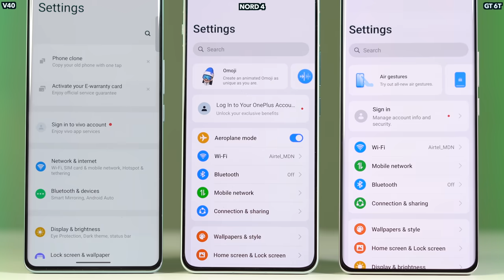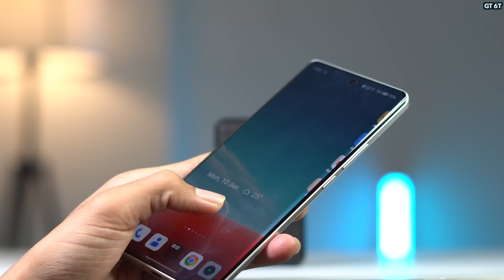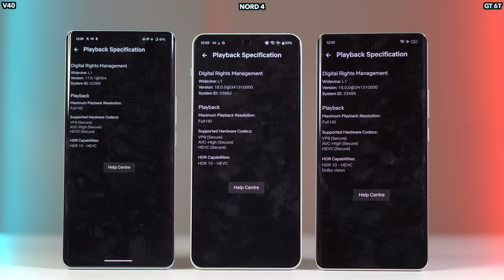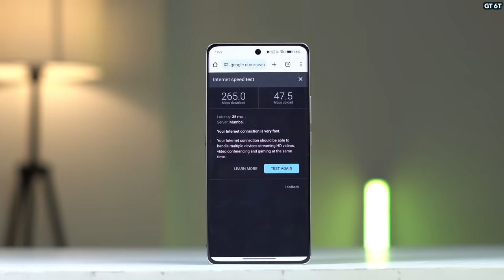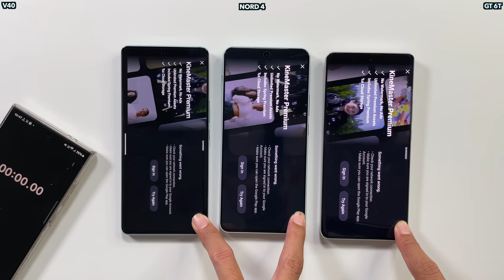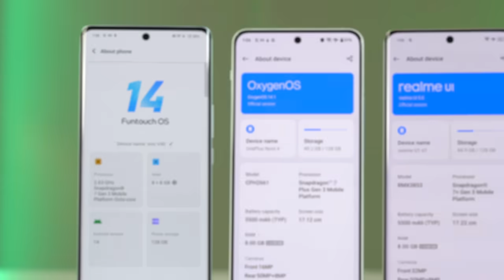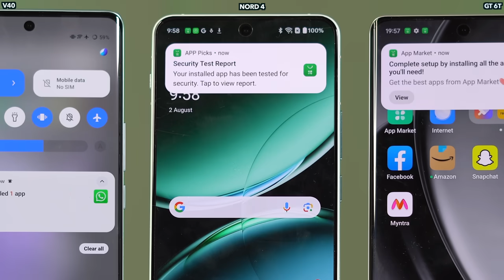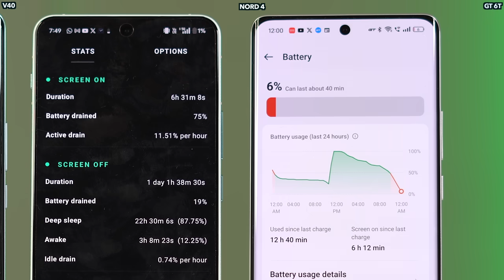Vivo V40 vs OnePlus Nord 4 vs Realme GT 6T - Best Phone Under 30000 ??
Vivo V40 vs OnePlus Nord 4 vs Realme GT 6T - Best Phone Under 30000 ! Or Oneplus nord 4 Or Vivo v40 & Realme gt 6t Or Vivo v40 vs oneplus nord 4, Oneplus nord 4 vs realme gt 6t as Well as vivo v40 vs oneplus nord 4 vs realme gt 6t included.

Timestamps:
Intro 00:00
Vivo V40 vs OnePlus Nord 4 vs Realme GT 6T Price 00:27

Vivo V40 vs OnePlus Nord 4 vs Realme GT 6T Design 01:01

Vivo V40 vs OnePlus Nord 4 vs Realme GT 6T Display 03:55

Vivo V40 vs OnePlus Nord 4 vs Realme GT 6T Fingerprint, Speaker 05:44

Vivo V40 vs OnePlus Nord 4 vs Realme GT 6T 5G Network Test 06:42

Vivo V40 vs OnePlus Nord 4 vs Realme GT 6T Performance Test 07:12

Vivo V40 vs OnePlus Nord 4 vs Realme GT 6T Pubg/Bgmi Test 09:32

Vivo V40 vs OnePlus Nord 4 vs Realme GT 6T Software Experience 10:37

Vivo V40 vs OnePlus Nord 4 vs Realme GT 6T Battery Drain Test 13:13

Vivo V40 vs OnePlus Nord 4 vs Realme GT 6T Camera Test 14:05

Best Phone Under 30000 or Conclusion 15:58

Video Highlights:
1) Vivo v40 vs oneplus nord 4 pubg test
2) Oneplus nord 4 vs realme gt 6t pubg test
3) Oneplus nord 4 vs realme gt 6t bgmi test
3) Vivo v40 vs oneplus nord 4 vs realme gt 6t camera test
4) Vivo v40 vs oneplus nord 4 vs realme gt 6t battery drain test
5) Vivo v40 vs oneplus nord 4 camera test
6) Best phone under 30000
7) Best gaming phone under 30000